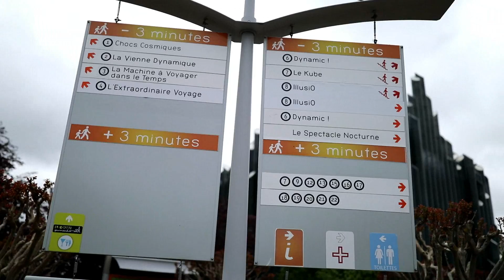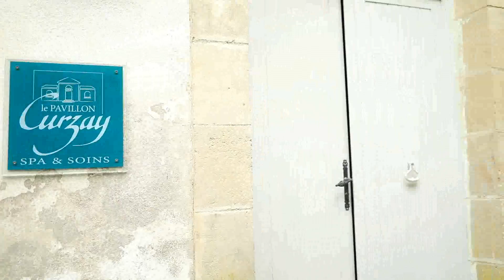FETE MON ANIVERSAIRE OU FUTUROSCOPE ET CHATEAU DE CURSAY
CHERRITAS LES PARC ET GENIAL VRAIMENT A FAIRE ET LES CHATEAU DE CURSAY UNE EXPERIENCE INOUBLIABLE